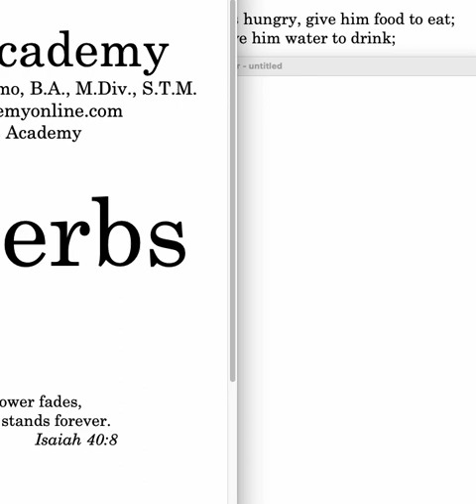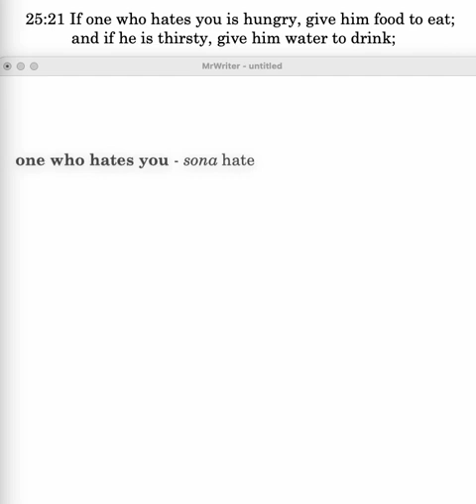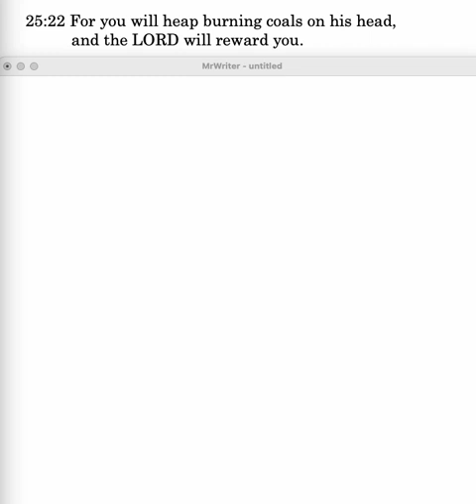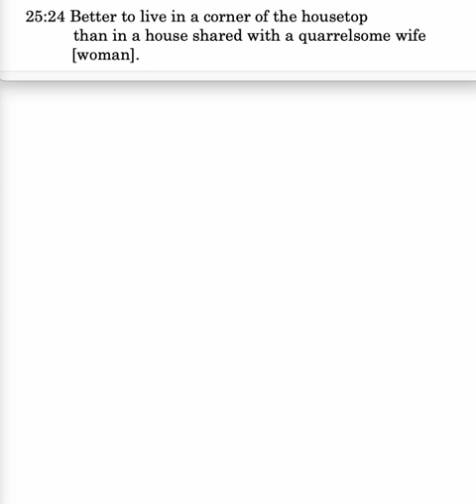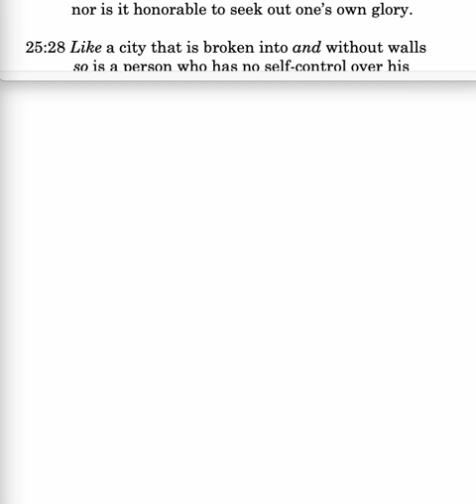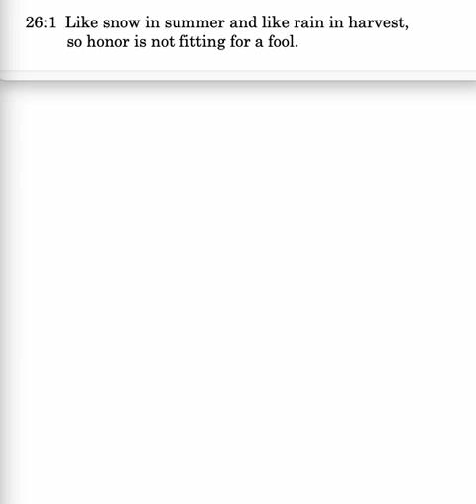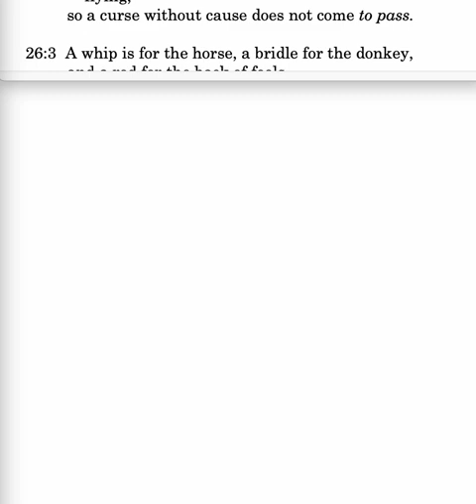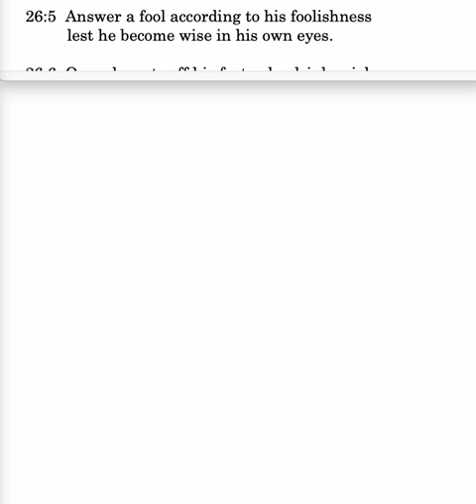Proverbs 25:21-26:5 Lesson 77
Proverbs 25:21-26:5: resolving conflict; burning coals on the head; living with a quarrelsome wife; giving way to wickedness; seeking one's own glory; lack of self-control; no honor for fools; no curse without a cause.
Webssite: Bibleacademyonline.com